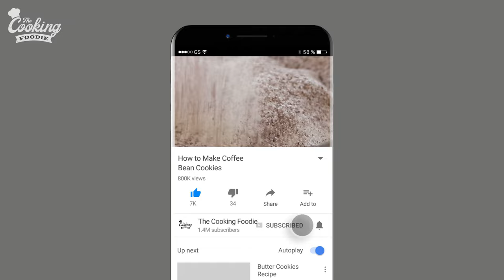Coffee Bean Cookies Recipe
Learn how to make the most amazing coffee bean cookies! These beautiful cookies shaped as real coffee beans. If you like coffee dessert and cookies, you are going to love these cookies. They are crisp on the outside and slightly soft from the inside and melting in your mouth. Perfect coffee-butter cookies.

and browse my baking supplies and kitchen tools for all of your baking needs.
*Every purchase you make supports my content creation.

32-36 cookies
Ingredients:
1/2 tablespoon Instant coffee
1 tablespoon Hot water
1 Egg yolk
2/3 cup (83g) Powdered sugar
1/3 cup (75g) Butter, softened
1 cup (125g) Cake flour
2 tablespoons (15g) cornstarch
2 tablespoons (15g) Cocoa powder
1/4 teaspoon Salt

Directions:
1. Preheat oven to 340F (170C).
2. In a small bowl whisk instant coffee and hot water. Set aside.
3. In a large bowl, cream together butter and icing sugar. Add egg yolk and stir until combined. Add coffee and whisk until combined. Sift in flour, cornstarch, cocoa powder and salt. Stir until incorporated and dough is formed. Refrigerate for 20-30 minutes.
4. Scoop out 1 teaspoon of the dough and roll then using your palms, shape them gently into an oval. Arrange then on a baking tray lined with a parchment paper. Then, using a toothpick or a back of a knife press it gently along the diameter of the oval.
5. Freeze for 10 minutes or refrigerate for 30 minutes.
6. Bake for 12 minutes. Allow to cool on a wire rack before serving.